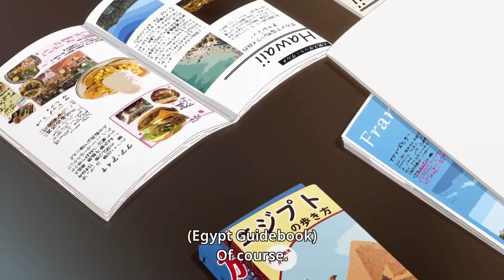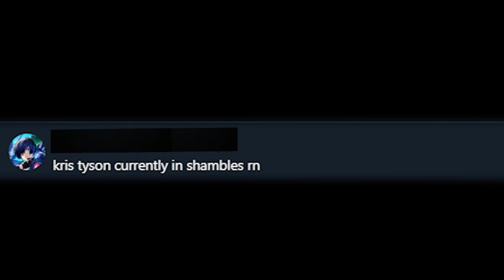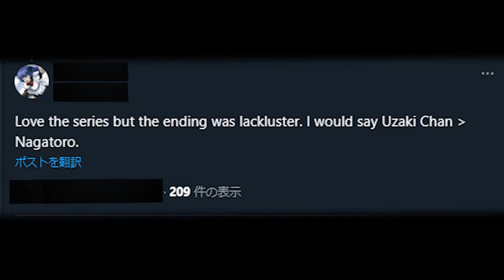Nagatoro Ends, Twitter Most Affected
One of the top 3 romance manga ended a couple of days ago, and as expected, people on twitter aint exactly happy about it.

So, a normal Thusday, ig